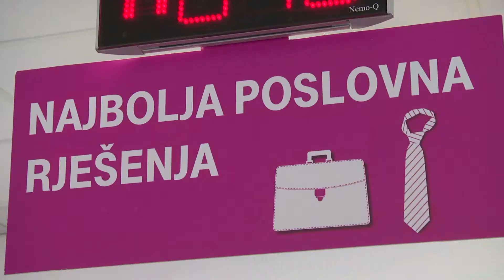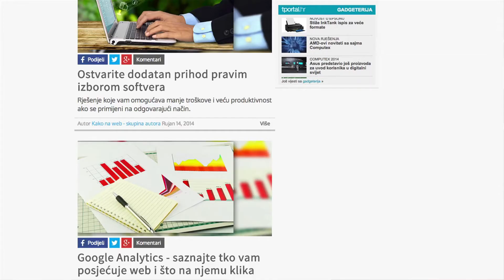Intervju: Kristijan Matijašević (HT)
Prilog iz emisije “100% Poduzetnik” od 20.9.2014.